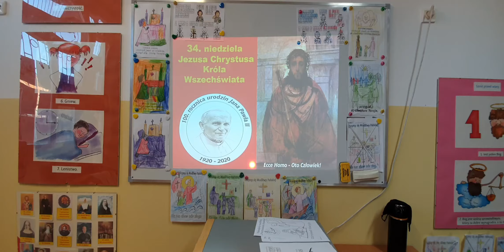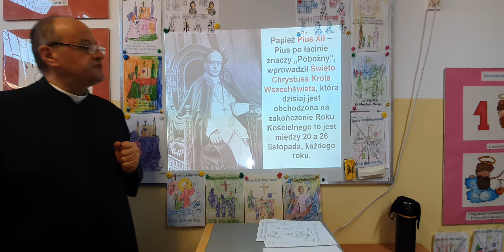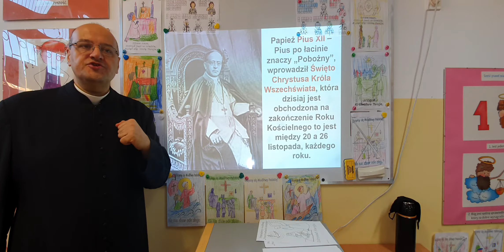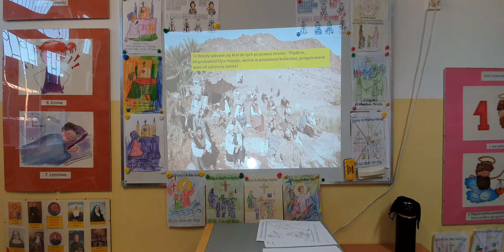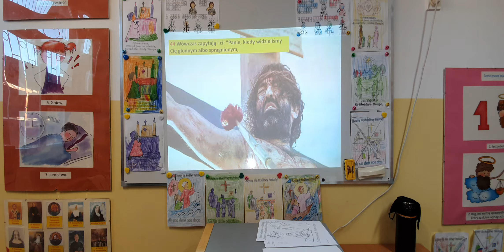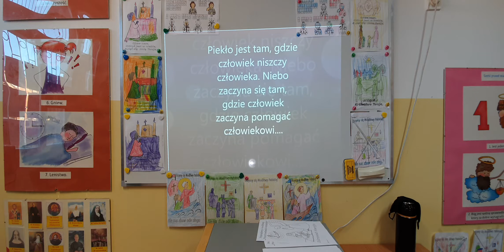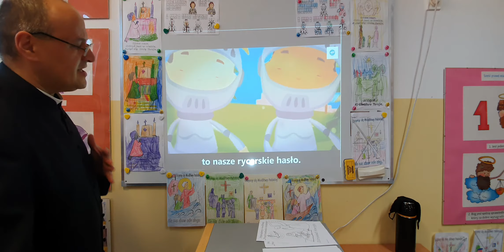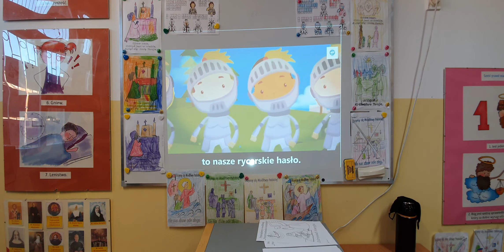Niedziela Jezusa Chrystusa, Króla Wszechświata